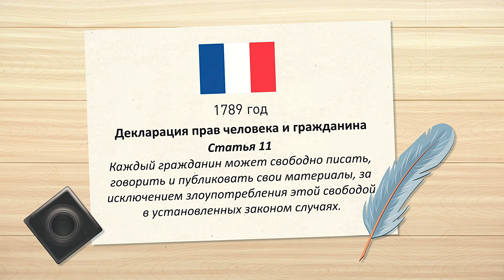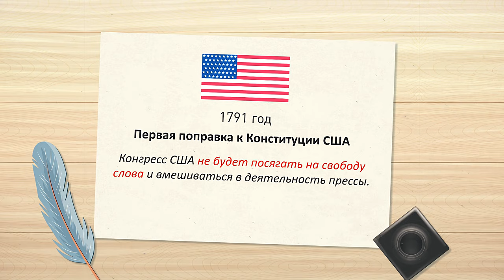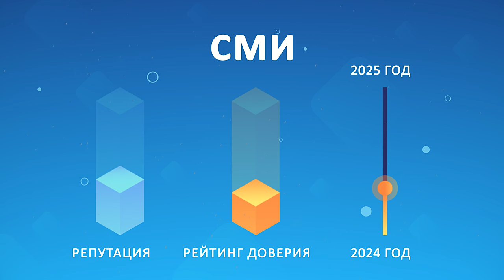Независимые СМИ – есть ли они в Кыргызстане? Нужны ли они?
В наше время, когда информационное пространство становится все более сложным, стоит задуматься о наличии независимых СМИ в Кыргызстане. Этот вопрос не только актуален, но и крайне важен для формирования здорового общества, где граждане имеют возможность получать объективную и разностороннюю информацию.